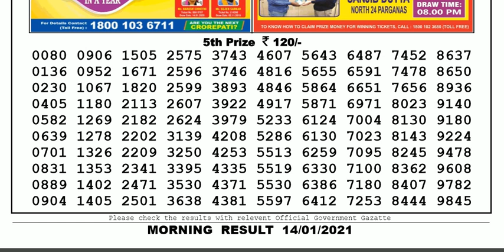Lottery Sambad Lottery Result 11.55am 14.01.20 Nagaland Lottery Live gdn